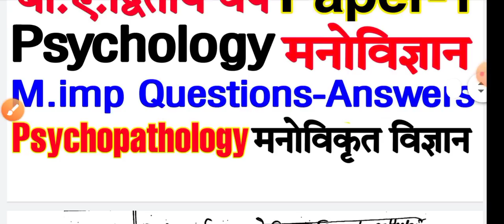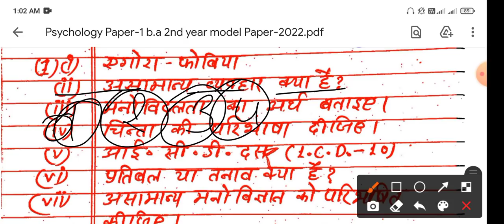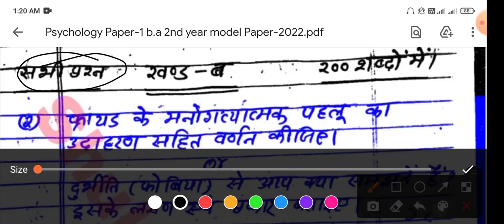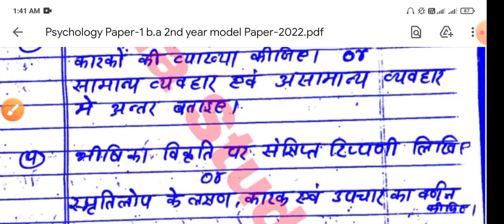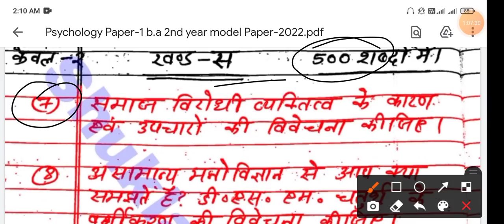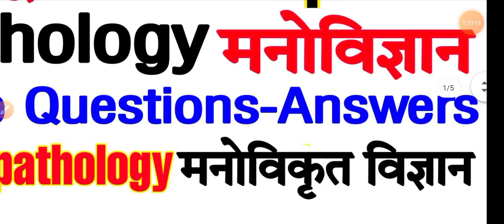🔴Live आज रात 9 बजे | मनोविज्ञान का मॉडल पेपर-2022 | B.A.2nd Year | Paper-2 : Psychopathology | Qu-An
Tags-: Psychology b.a 2nd year, Psychology model Paper-2022 b.a second year, Psychology b.a 2nd year model Paper-2022, Psychology Paper-1 ka nya model Paper-2022 b.a 2nd year, Psychology for b.a second year, Psychology notes b.a 2nd year, Psychology live classes for b.a 2nd year, Psychology, manovigyan b.a 2nd year, manovigan ka model Paper-2022 ka b.a 2nd year, manovigyaan Paper-1 Chapter-1 for b.a 2nd year, manovigyaan b.a 2nd year notes, manovigyaan live class b.a 2nd year, manovigyaan, manovigyaan Paper-1 model Paper-2022 for b.a 2nd year, manovigyaan Chapter-1 notes for b.a 2nd year, manovigyaan ki class b.a 2nd year ke liye, Psychology by shukla sir, Psychology b.a second year model Paper-2022, manovikrat vigyan, manovyadhi vigyan, shukla study point, psychopathology b.a 2nd year,